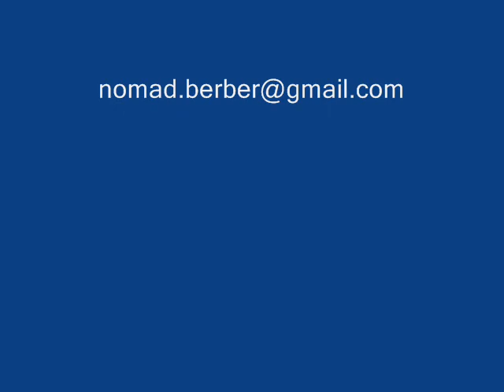Excursion desierto.,viaje a marruecos ,Excursion camellos en marruecos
Somos un equipo joven de Beréberes del Sur-Este de Marruecos, exactamente del gran desierto de Erg Chebbi (Merzouga), con mucha experiencia en el sector del Turismo. Hablamos perfectamente Español, Francés, Inglés, Italiano y un poco de japones aparte del Árabe que es nuestra segunda lengua materna.

Nuestro objetivo es crear un ambiente acogedor, cómodo y emocionante para nuestros huéspedes. Nuestro equipo siempre ofrece un precio razonable , tratamos a nuestros clientes como si fueran de nuestra familia y queremos compartir con ellos la calidez de la hospitalidad Marroquí. Les invitamos a explorar nuestro país, donde descubrirán nuestra forma de vivir, la mezcla de la cultura Árabe y Beréber, conocer la belleza que esconde cada lugar de los que visitamos.

Organizamos viajes a la medida del presupuesto de cada persona por todo el País, tanto individuales como de pequeños grupos privados, grupos de amigos, empresas, parejas y familias con niños. Preparamos viajes en coches tipo 4×4 Land Cruiser completamente equipados, cómodos y con aire acondicionado. Organizamos rutas y excursiones al desierto que les permitirán descubrir la vida de la población beréber del alto atlas y del desierto del Sahara, ciudades Imperiales e históricas. Descubriremos paisajes de ensueño, colores y olores que nos despertarán sensaciones inolvidables. Conoceremos gente hospitalaria y tendremos la oportunidad de compartir muchos momentos con familias nómadas del desierto, donde descubriremos el secreto del Sahara ...

Por fin, Estamos preparados para trabajar con todo tipo de grupos y disponemos de una gran capacidad de organización y movilización, diseñamos rutas y viajes a medida y personalizados incluyendo cualquier solicitud que se nos proponga.

  Venga anímate y ven a compartir con nosotros la experiencia del viaje que nunca olvidarás.